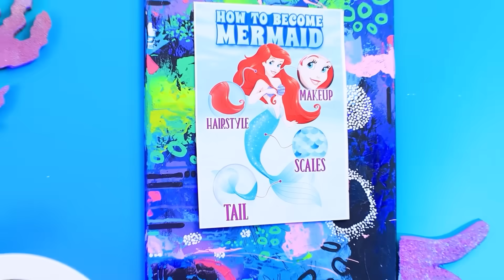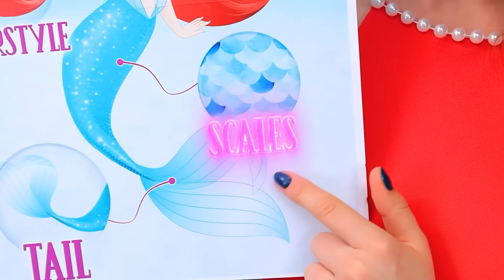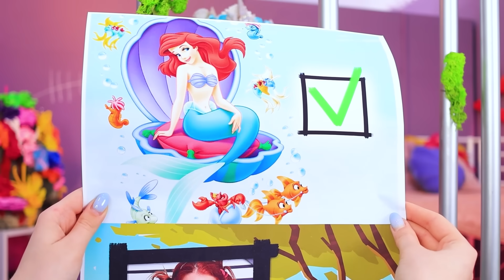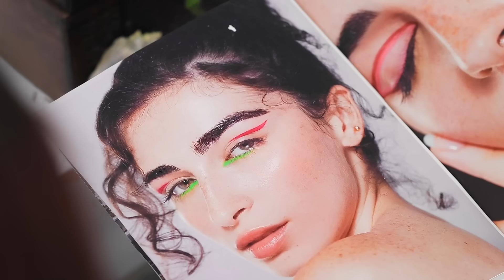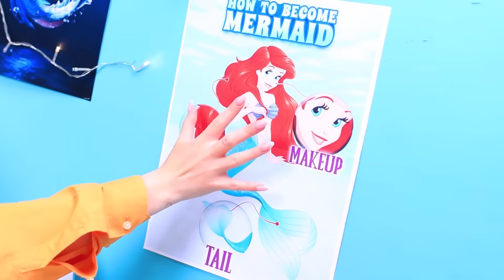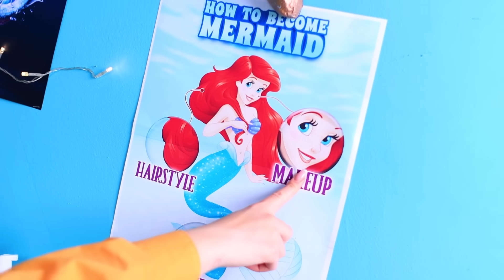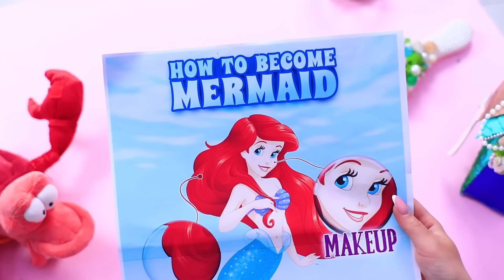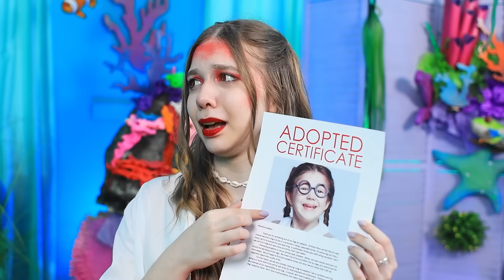Меня удочерила Русалка! Как стать Русалкой!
Тебе нравятся русалки и подводный мир? Смогбы стать членом такой семьи? Скорее смотри крутые идеи, как стать Русалкой, в нашем новом видео!